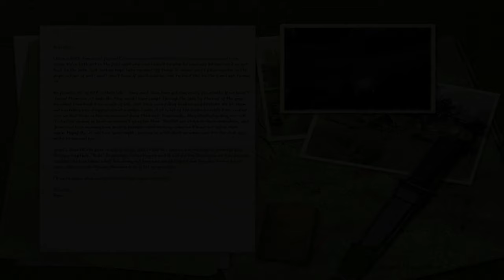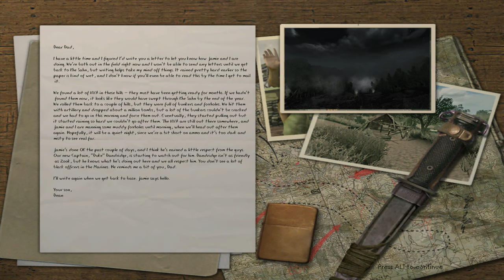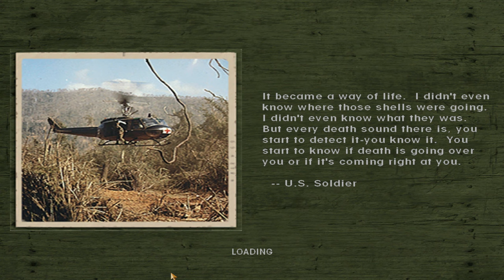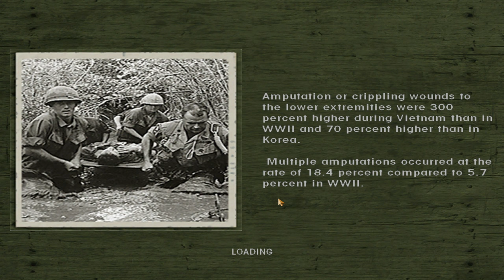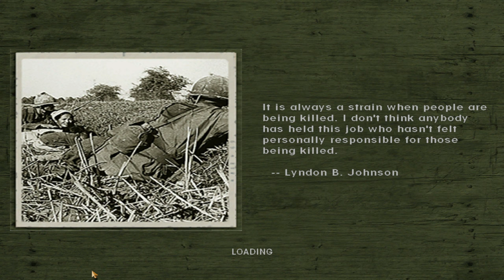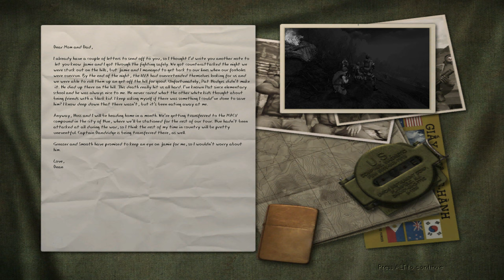Men of Valor | Khe Sanh Hill Fights - Night Fight on Hill 881N | PC 4K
Operation ▪ 3. Khe Sanh Hill Fights
Mission ▪ 2. Night Fight on Hill 881N